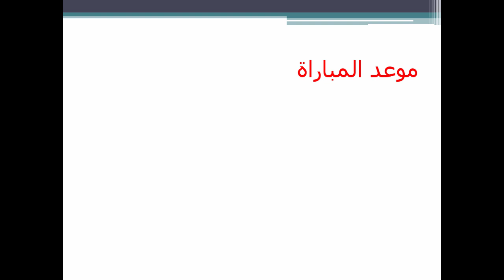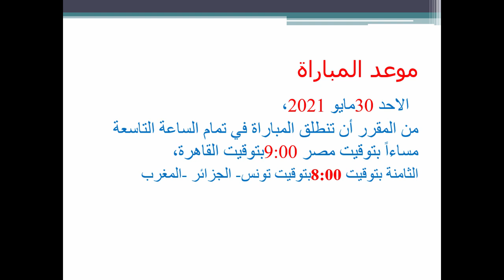موعد مباراة الزمالك القادمة ضد الجونة والقنوات الناقلة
موعد مباراة الزمالك القادمة ضد الجونة فى الدورى المصرى والتشكيل المتوقع
موعد مباراة الزمالك والجونة القادمة بعد الفوز على الاسماعيلى تشكيل الزمالك المتوقع بعد الغيابات الكثيرة والاساسية توقيت مباراة الزمالك والجونة

قناة محمد حنفى  على يوتيوب قناتى قناة دينية تعليمية متنوعة تختص بالتكنولوجيا وشرح البرامج واليوتيوب والويندوز واﻻندرويد ومايكروسوفت اوفيس مثل برنامج word , excel , power point , photo shop وغيرها من برامج تحرير الصور وتحرير الصوت وتحرير الفيديو مناهج الحاسب اﻻلى والكمبيوتر للمرحلة اﻻبتدائية واﻻعدادية والثانوية وكل مايخص المجتمع المصرى والعربى وتقديم محتوى عربى ينافس اﻻجنبى اسرار الويندوز windows اسرار word وكل مايخص تكنولوجيا المعلومات واﻻتصاﻻت وامن المعلومات وحماية الخصوصية وشرح مواقع التواصل اﻻجتماعى social media مثل face book,  what's app instgram , tiwter فيس بوك تويتر انستجرام واتس اب لغات برمجة html فيجول بيزيك visual basic , YouTube , insta وتطبيقات اندرويد  android محمد حنفى محمد احمد حنفى مستر محمد احمد حنفى